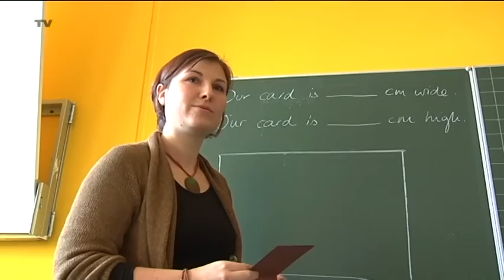Good Morning and Welcome: Realschule Lindenberg startet zweisprachigen Unterricht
In jungen Jahren lernt sich´s besser - das dachten sich wohl auch die Lehrer der Realschule Lindenberg. Vor drei Jahren hat sich die Schule für den bilingualen Unterricht beworben und nun kann´s endlich losgehen. Zwei Wochen ist es jetzt her, dass in einer fünften Klasse der Kunstunterricht auf Englisch startete. Anfang des nächsten Schuljahres sollen die siebten Klassen mit englischem Erdkundeunterricht nachziehen. Wie das bei den Schülern ankommt und ob es überhaut funktioniert, zeigen Martina Herz und Markus Wessely.